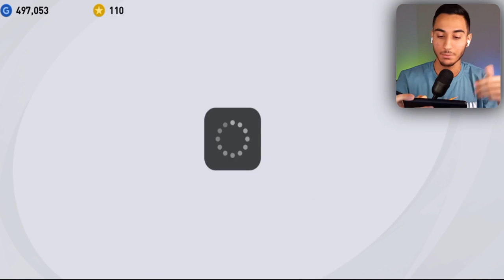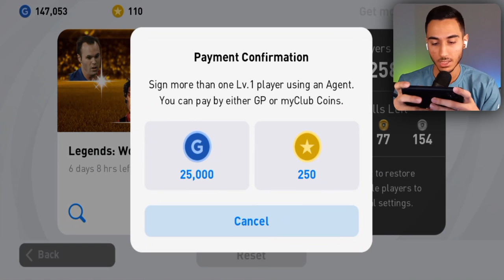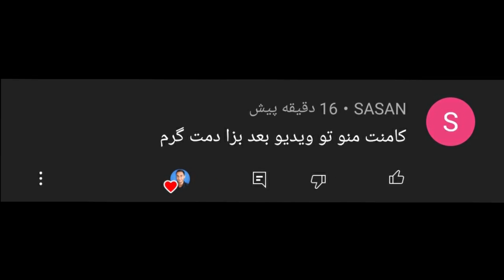پک باز کردن با نیم میلیون جی پی در PES 2022 MOBILE 😍🔥😱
پک باز کردن با نیم میلیون جی پی در PES 2022 MOBILE 😍🔥😱 پک باز کردن ،پی اس موبایل . پی اس 2022 موبایل ،پک بازکردن .PES PACK. پک باز کردن با نیم میلیون جی پی در PES 2022 MOBILE 😍🔥😱

پک بازکردن تو PES رو دوس دارین ؟
پی اس موبایل بیشتر بریم؟
تاحالا چندتا آیکون گرفتین؟